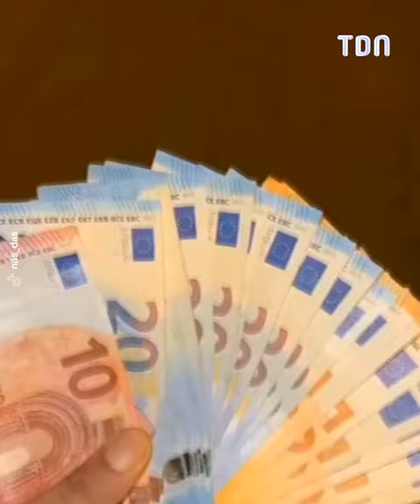Nasdas reporte la mise en ligne de sa CB : ses abonnés sont furieux